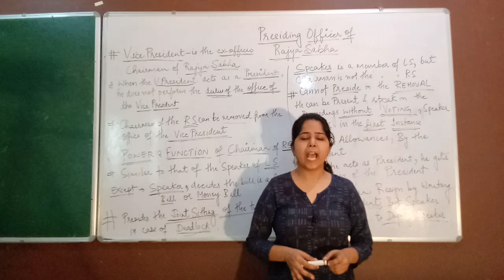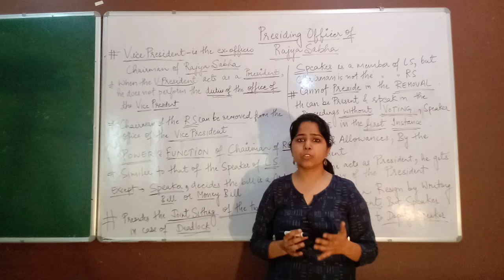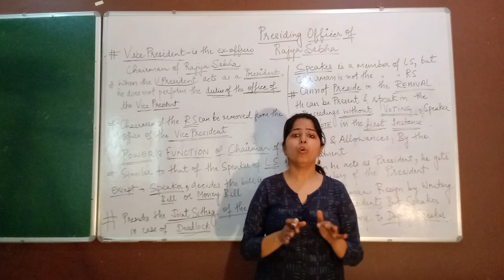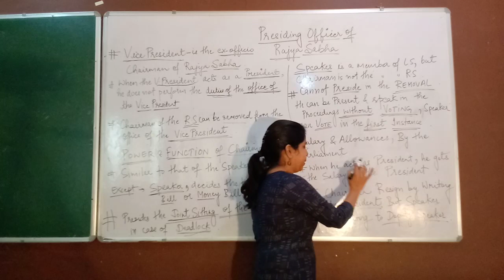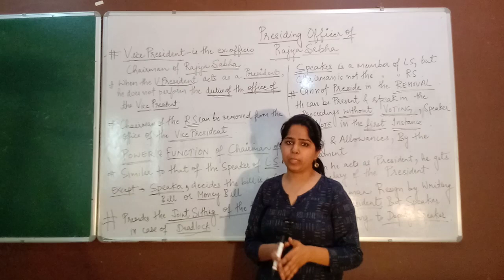Presiding Officer of Rajya Sabha